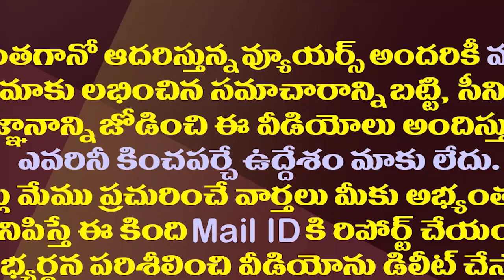జగన్ సీరియస్..ఆ ఎమ్మెల్యే ఇక ఇంటికే..!| YS Jagan Was Ready To Take Action Against That Corrupted MLA